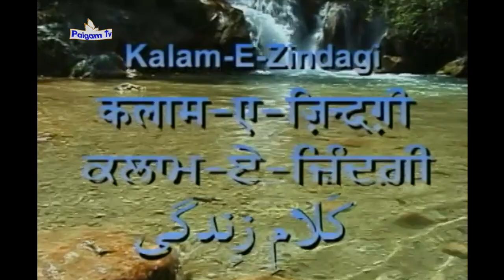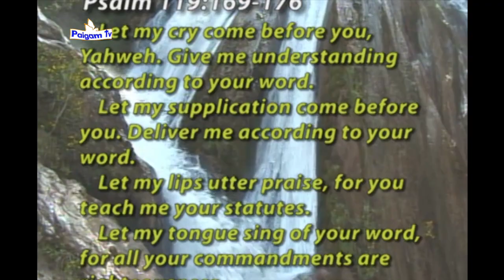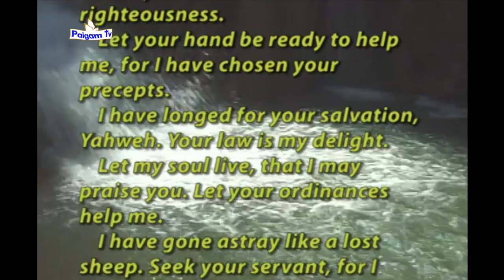Barkat Per Barkat | Hindi-Urdu | Pastor David Manuel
Blessing After Blessing | Masihi message in Hindi-Urdu by Pastor David Manuel, Kalam-E-Zindagi